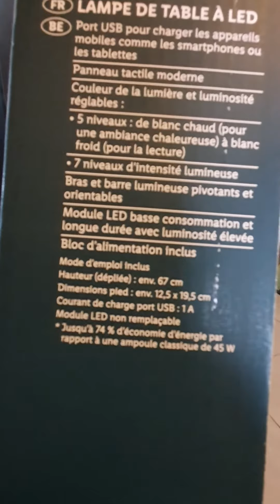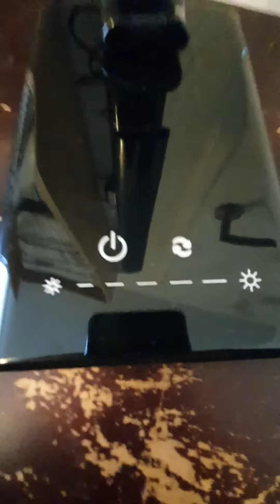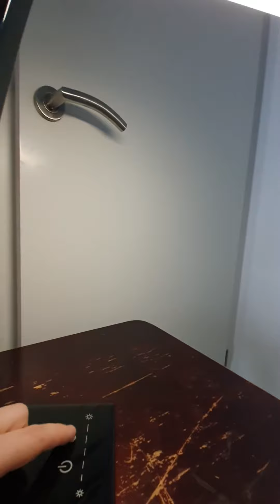Unboxing - LIDL - Lampe de table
Unboxing et 1er test de mon achat a Lild d'une lampe de table à LEE